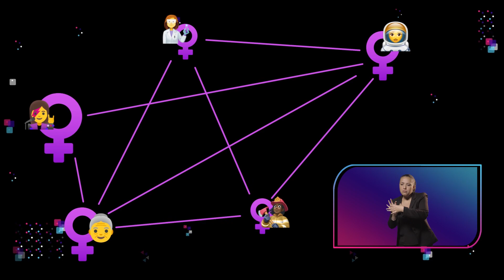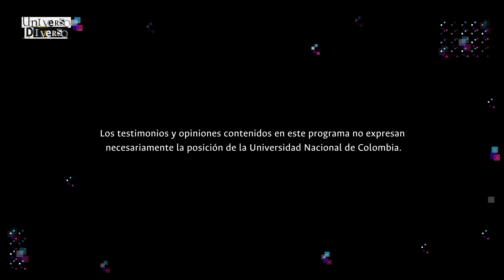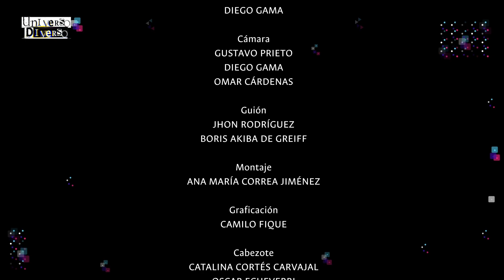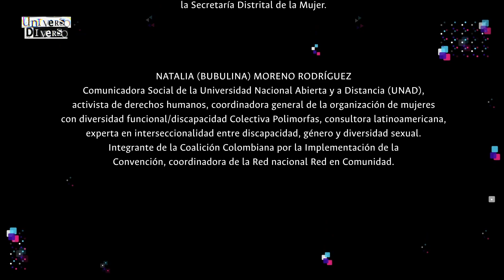Nuestra sexualidad como un verdadero bienestar | Universo Diverso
Nuestra conciencia sobre la sexualidad se ha visto a menudo como un espacio restringido y lleno de falsos mitos ¿Por qué es importante entender nuestro cuerpo como algo sexuado? ¿Cómo podemos asociar el bienestar a nuestra sexualidad? En este capítulo se comparten distintos testimonios para reconstruir el pensamiento sobre el placer en nuestro cuerpo y llegar a tener conciencia de la sexualidad desde la diversidad.